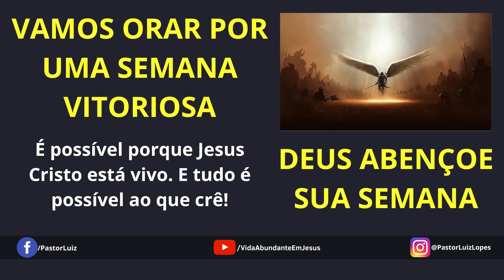DEVOCIONAL VIDA ABUNDANTE com Pastor Luiz Lopes